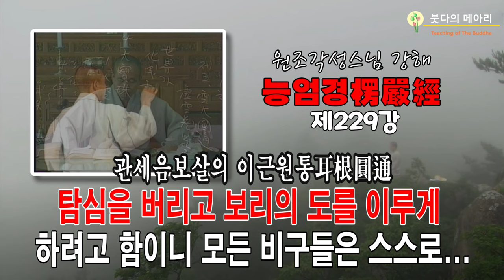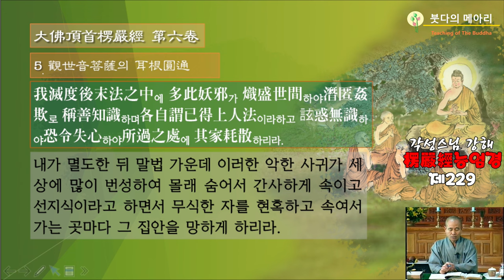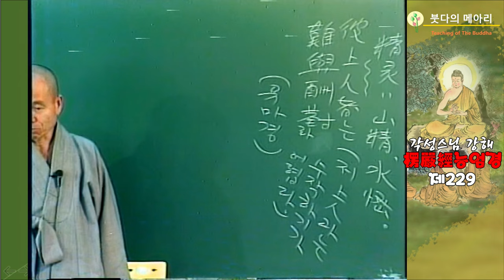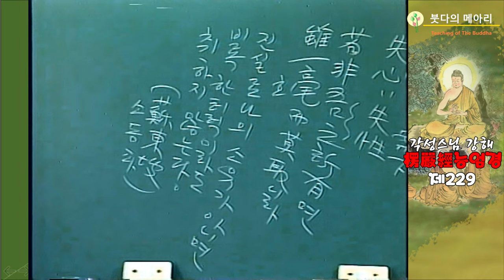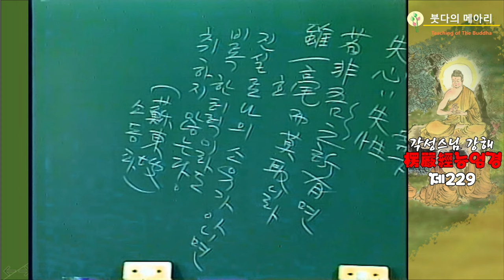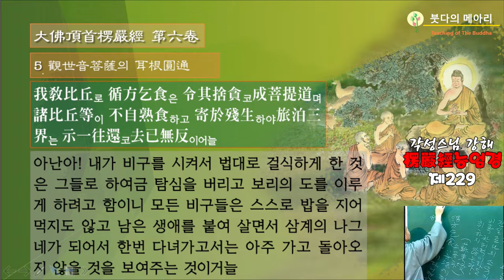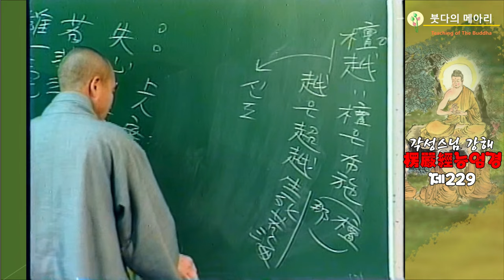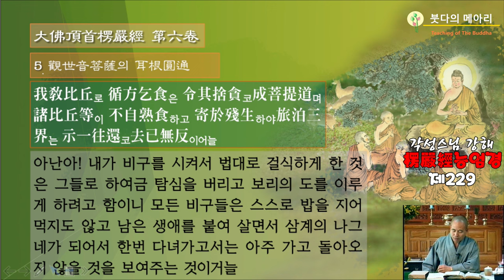각성스님 강해_능엄경 제229강 / 탐심을 버리고 보리의 도를 이루게 함이니, 모든 비구들은 스스로....